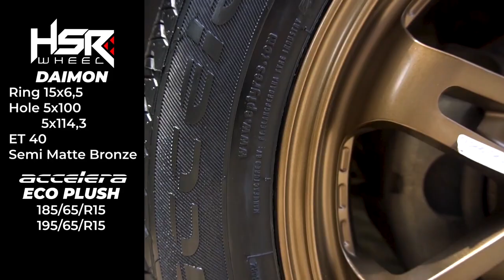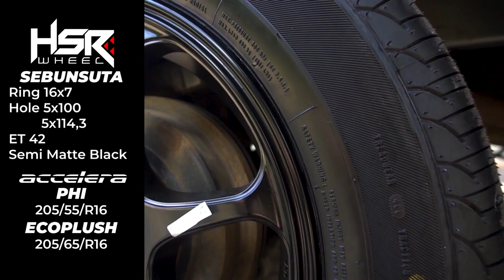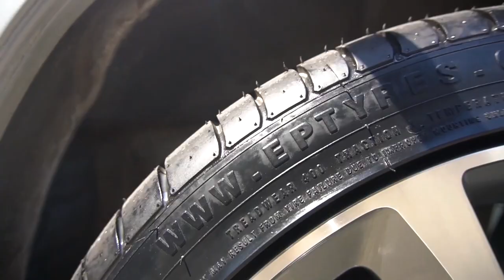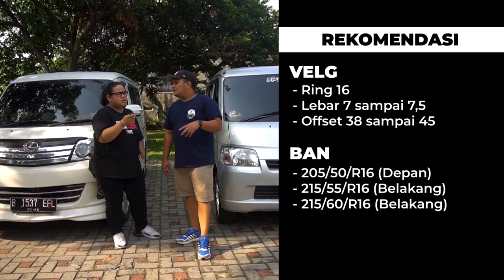Tips Modifikasi Velg Dan Ban Daihatsu Granmax dan Luxio | City Of Rims ( COR ) - EP 49